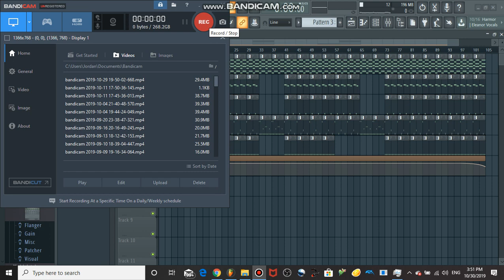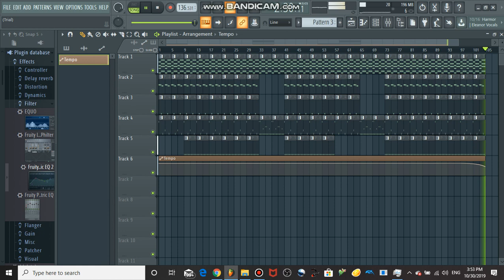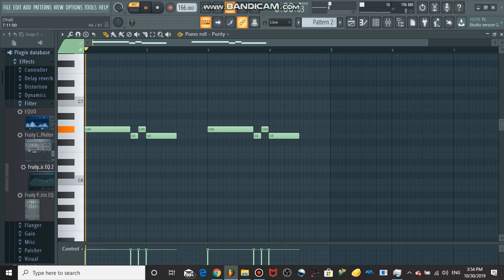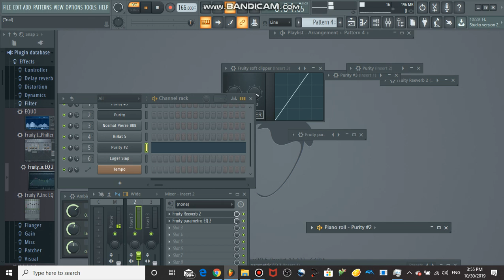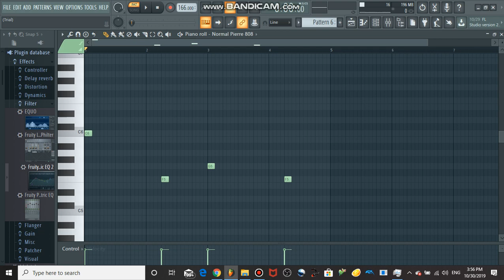Pi'erre Bourne - POOF FL Studio Remake + FLP